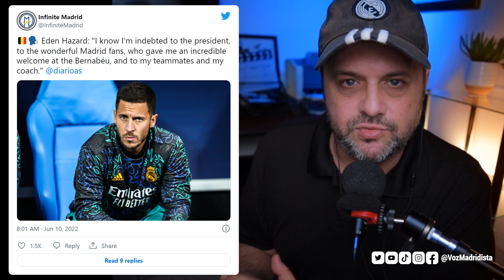EL INESPERADO PLAN DE CARLETTO PARA HAZARD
Eden Hazard está dejando buenas sensaciones con su selección y ha enviado un esperanzador mensaje al Madridismo pero... ¿tiene cabida en el Madridi de temporada 22-23...? Os explico cúal sería su papel...